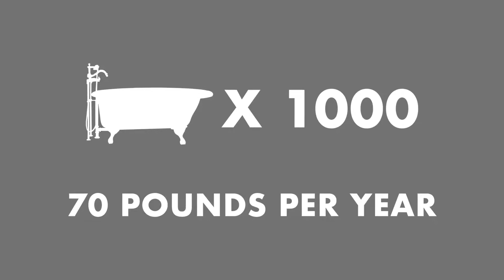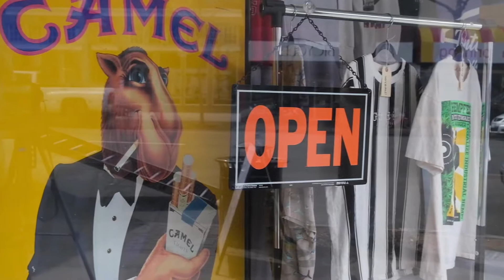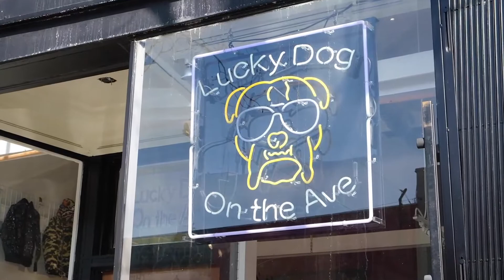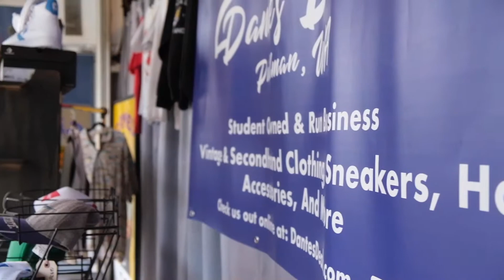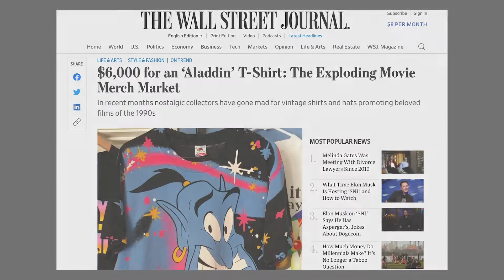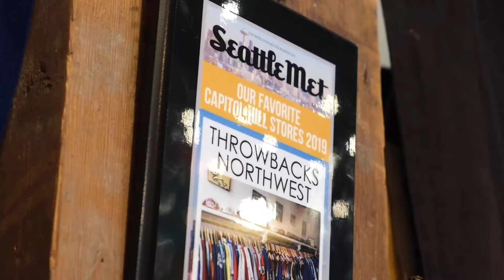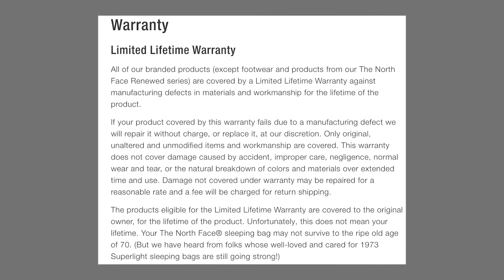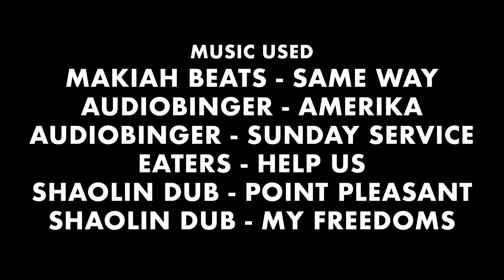Worn In - An Inside Look at the Growth of the Vintage & Secondhand Clothing Industry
A series of interviews with vintage & secondhand store owners in the Seattle area. They discuss sustainability, industry growth, and changes they think need to happen with clothing and sustainability.